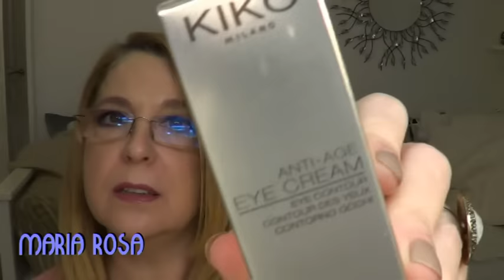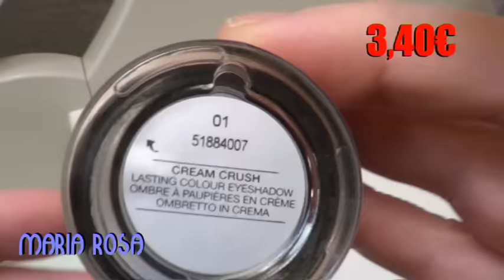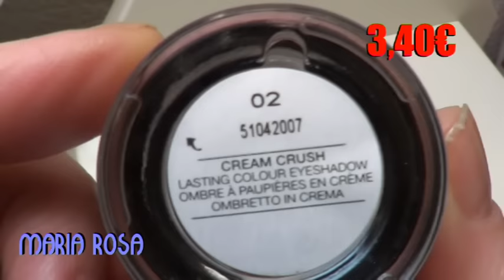REBAJAS 50% EN KIKO COSMETICS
En este video os enseño algunas compras que hice cuando pusieron las rebajas en kiko, de productos de tratamiento y algo de maquillaje